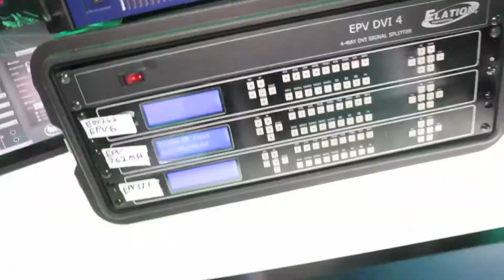ADJ, Elation, Global Truss, Acclaim, AccuCable, and Antari Nightclub & Bar 2014